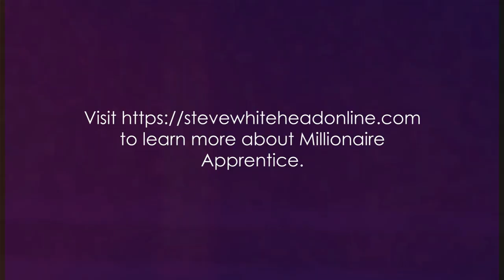Achieve Financial Freedom: Mastering High Ticket Affiliate Marketing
"Dive into the realm of High-Ticket Affiliate Marketing with our latest video! 🚀 Explore proven strategies, expert insights, and insider tips to elevate your affiliate game and tap into lucrative opportunities for substantial passive income. Uncover the secrets to successfully promoting high-value products and maximizing your commissions. Whether you're a seasoned affiliate marketer or just starting out, this video is your guide to unlocking the potential of high-ticket affiliate marketing. Don't miss out on transforming your online ventures – watch now and level up your earnings!"